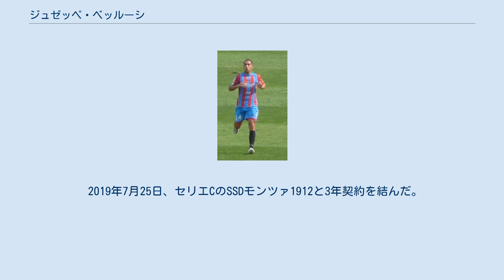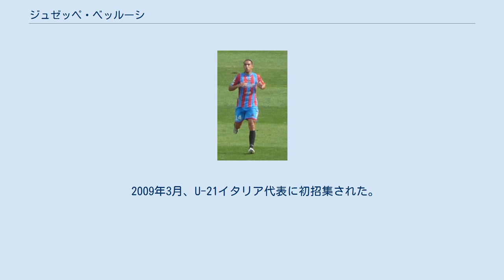ジュゼッペ・ベッルーシ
ジュゼッペ・ベッルーシ（Giuseppe Bellusci, 1989年8月21日 - ）は、イタリア・カラブリア州トレビザッチェ出身のサッカー選手。
セリエC・SSDモンツァ1912所属。
 アスコリ・カルチョに所属していた2006-07シーズン、17歳でトップチームに招集されセリエAデビュー。
クラブはセリエBに降格したが、2008-09シーズンにトップチームに定着すると、シーズン後にはセリエAのカルチョ・カターニアに移籍した。
 カターニアではセンターバックのほか、右サイドバックとしても徐々に出場機会を増やし、2011-12シーズンは32試合に出場した。
 2014年8月12日、カターニアのセリエB降格に伴い、フットボールリーグ・チャンピオンシップのリーズ・ユナイテッドAFCに1年間の期限付き移籍で加入。
同月21日には完全移籍することが発表された。
しかしエランド・ロードではプレーに精彩を欠き、2016-17シーズンはエンポリFCへ完全移籍オプション付きのシーズンローンとなった。
シーズンを終えクラブはセリエBに降格したが、1年間の契約を残していたリーズに戻らず母国に留まることを希望。
翌シーズン開幕前のオーストラリア遠征にもトーマス・クリスティアンセン新監督は帯同させず、2017年7月18日にクラブとの双方合意に基づき契約を解除した。
 翌月2日、セリエBに降格したUSチッタ・ディ・パレルモと3年契約を締結したことが発表された。
 2019年7月25日、セリエCのSSDモンツァ1912と3年契約を結んだ。
 2009年3月、U-21イタリア代表に初招集された。